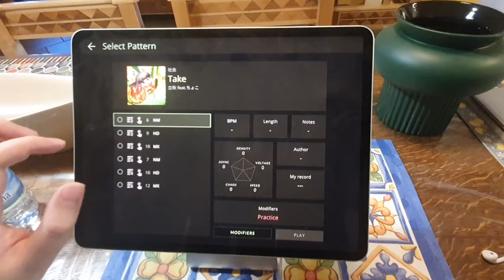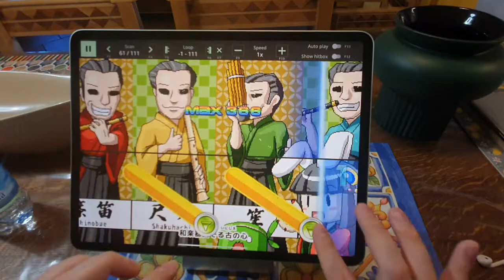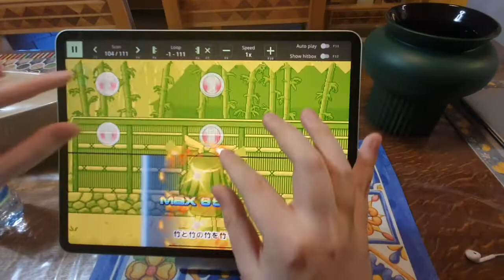TECHMANIA / Take (竹) by 立秋 feat.ちょこ NM 3L Full Combo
Device iPad Pro 12"9 2020 model

Game TECHMANIA using PRIVATE Technika Skin by Kento

Respect Coolbombs VFX porting by me

Technika Tune UI by cien
NeoTeknik skin by Noisysundae

Pattern by DJRainmaker and me

All done patterns are released on TECHMANIA Website/discord